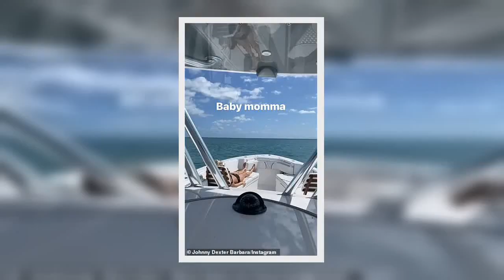✅ Pregnant Devon Windsor flaunts bump in bikini on boat... and reveals due date, cravings, and ultr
✅  Pregnant Devon Windsor flaunts bump in bikini on boat... and reveals due date, cravings, and ultrasound